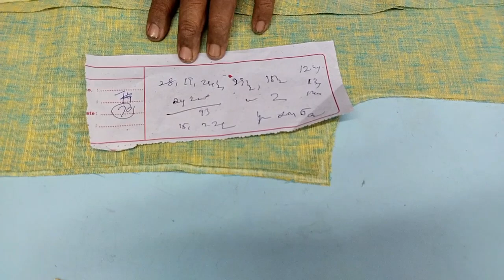full shrit C-39 சுலபமாக வெட்டும் பயிற்சி காணத்தவறாதீர்கள்